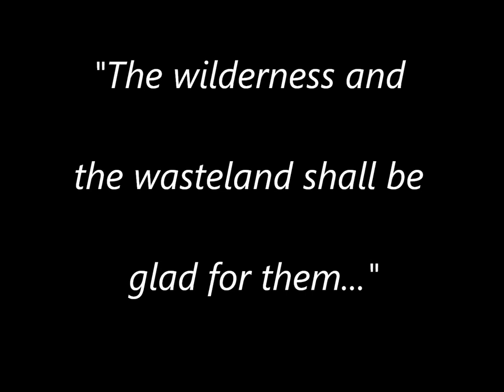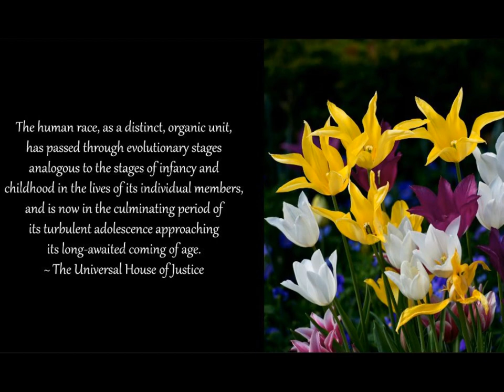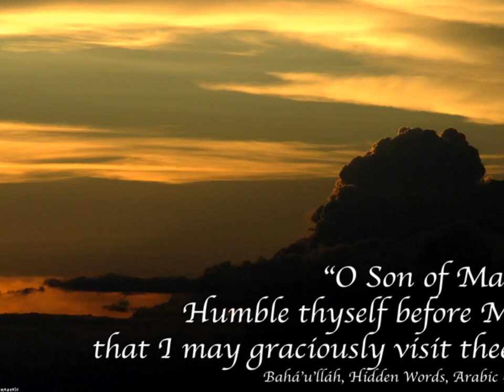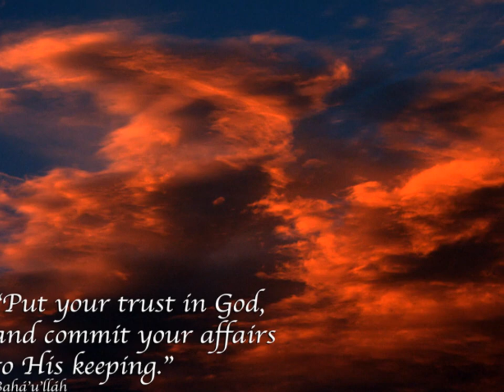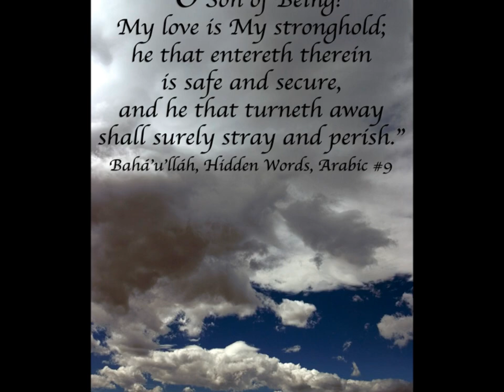The Wilderness - by Eric Dozier + One Human Family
This is more like a fan video! A slideshow I made to accompany one of my favorite songs with a Baha'i theme. I used to have another one (a better one, too I think) from Ray Rudolph from years ago but could not find it anyplace.

"The Wilderness" by Eric Dozier + One Human Family can be found in slightly different arrangements on the "Live at Green Lake" CD and also on "My Prayer. My Praise!".